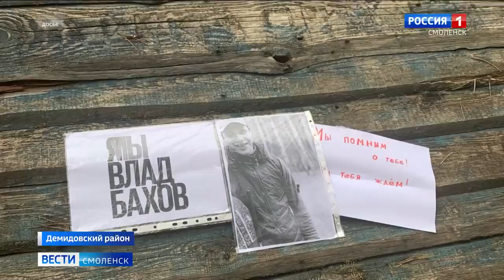Влад Бахов. Вести Смоленск. Прошёл ровно год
Влад Бахов. Расследование смерти. Вести Смоленск.
Расследование смерти Влада Бахова.
Все вместе мы добьёмся правды. Распространяйте видео для привлечения общественности.

У нас есть новый канал, где мы публикуем ролики про Агафью Лыкову.